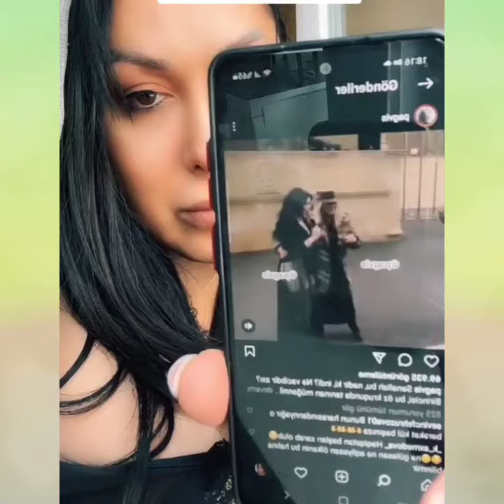Əsgərlərimizin belə biabırçılıqlara ehtiyacı yoxdur - SƏRT TƏNQİD ETDİ